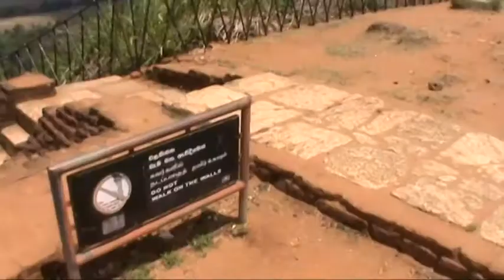Lion Rock , Sigiriya, Srilanka.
According to the ancient Sri Lankan chronicle the Culavamsa, this site was selected by King Kasyapa (477 – 495 CE) for his new capital. He built his palace on the top of this rock and decorated its sides. On a small plateau about halfway up the side of this rock he built a gateway in the form of an enormous lion. The name of this place is derived from this structure —Sīhāgiri, the Lion Rock. The capital and the royal palace were abandoned after the king's death. It was used as a Buddhist monastery until the 14th century.
  Visited there in 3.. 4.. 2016.